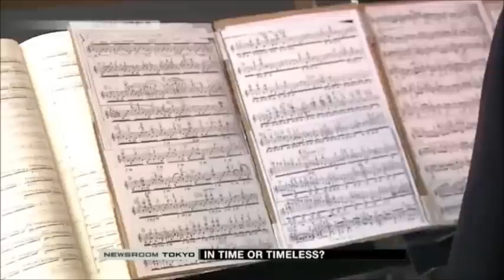Interview with Sayaka Shoji (Japan Tour with Gianluca Cascioli / May-June 2015)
Interview with Sayaka Shoji
(Japan Tour with Gianluca Cascioli / May-June 2015)

Suite Italienne for violin and piano (1933)
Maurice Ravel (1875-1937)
Violin Sonata No.2 in G major, Op.77 (1923-27)

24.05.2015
Sainokuni Saitama Arts Theater